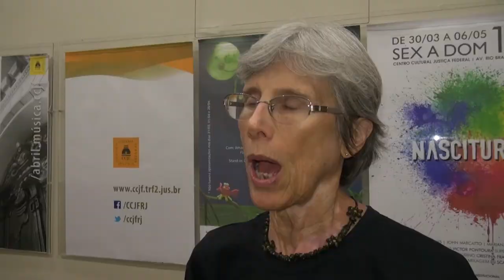No Rio, pesquisadores apontam que herança da violência colonial contra os negros continua até hoje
Em cine-debate da ONU que reuniu mais de 60 pessoas no Centro Cultural da Justiça Federal, no Rio de Janeiro, pesquisadores e ativistas discutiram na terça-feira (10) o legado da diáspora africana no Brasil.

Do século 16 ao 19, o país recebeu cerca de 5 milhões de pessoas escravizadas da África. Entre os descendentes dessa migração forçada, estão os quilombolas, que até hoje lutam pelo direito à terra para preservar modos de vida tradicionais.

Evento foi organizado pelo Centro de Informação das Nações Unidas para o Brasil (UNIC Rio). Detalhes